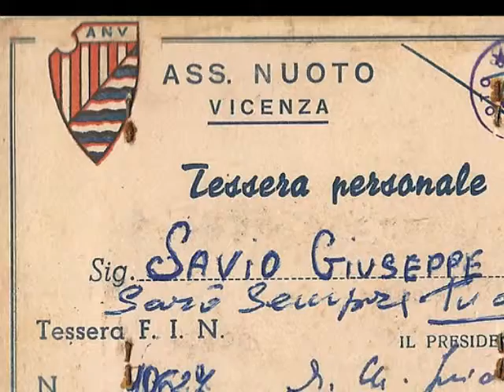In ricordo di Savio Giuseppe (il mio papà).wmv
Savio Giuseppe
5/9/1941 - 9/8/2000

Un ricordo per non dimenticarti mai!